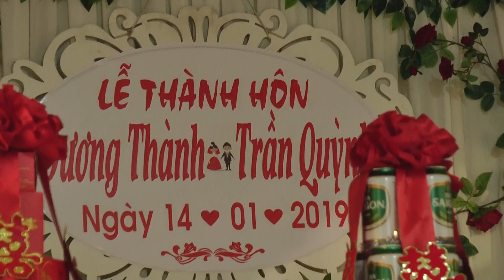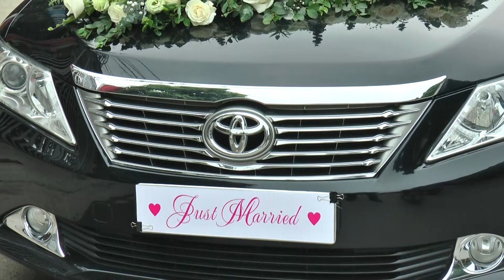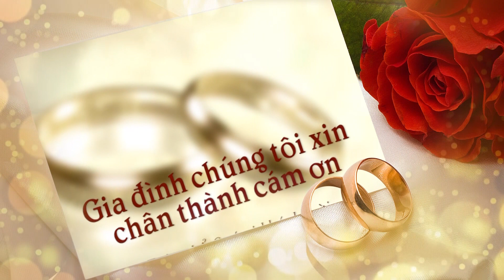LỄ ĐÍNH HÔN THÀNH QUỲNH , HẢI PHÒNG NGÀY 14 01 2019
(TỨC NGAY 9 THÁNG 12 MẬU TUẤT) CAMERA ĐỨC HẠNH  ĐT: 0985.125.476     CHÚC HAI CHÁU HẠNH PHÚC TRĂM NĂM